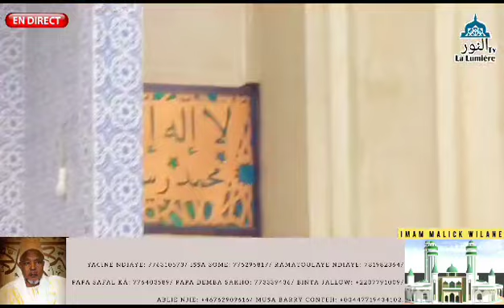Baye Barry Noor'Allah 22.07.2023, The Ongoing Project Of The Grande Mosque Bogal Kabadaa Casamânce..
Video from FESTAB BRANCH (D)